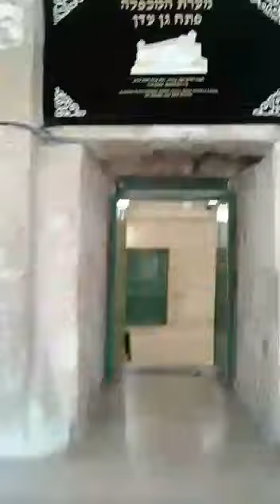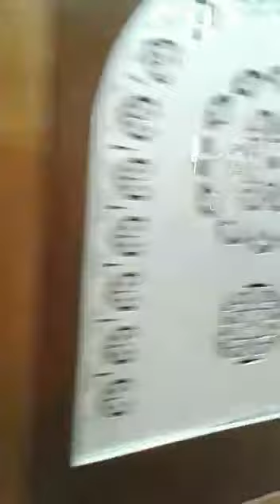ഇബ്റാഹിം നബി,യഅ്ഖൂബ് നബി,യൂസുഫ് നബിഎന്നിവരുടെ മഖ്ബറ ഇസ്റാഈല്യർ ആദ്യമായി തുറന്നപ്പോൾ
മഹാനായ ഹസ്റത് ഇബ്റാഹിം നബി (അ) യഅ്ഖൂബ് നബി (അ) യൂസുഫ് നബി (അ) എന്നിവരുടെ മഖ്ബറ ഇസ്റാഈല്യർ ആദ്യമായി തുറന്നപ്പോൾ